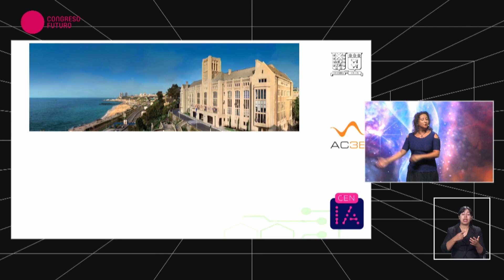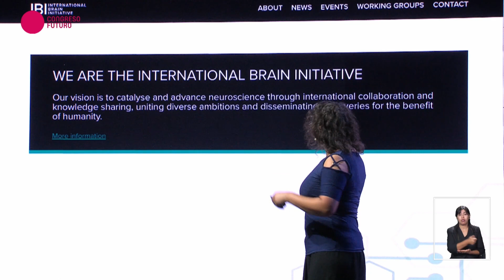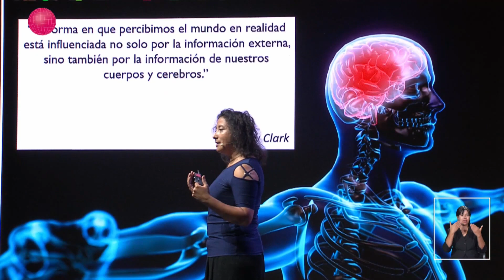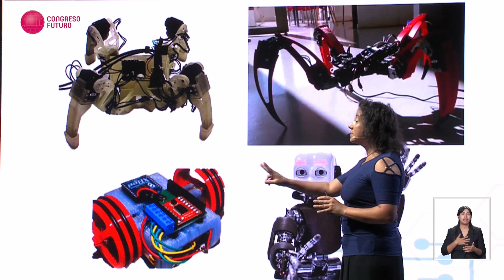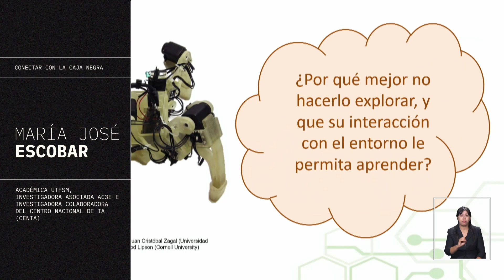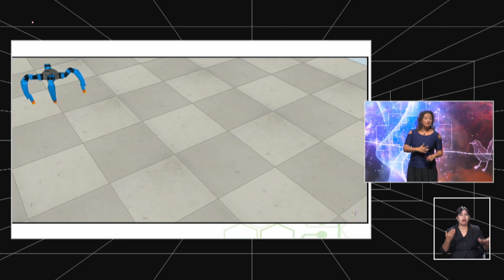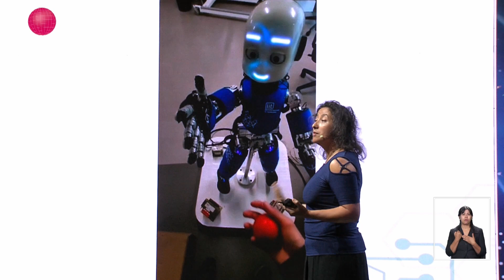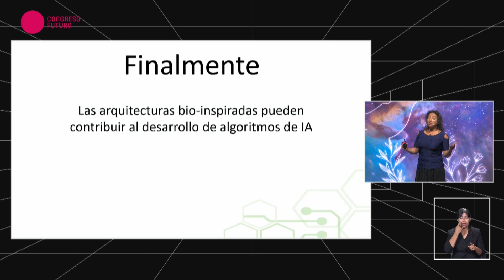María José Escobar | Conectar con la caja negra | Congreso Futuro 2023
Académica UTFSM, Investigadora Asociada AC3E e Investigadora Colaboradora del Centro Nacional de IA (CENIA).

Revive esta y más charlas de CongresoFuturo2023 SinLímiteReal.